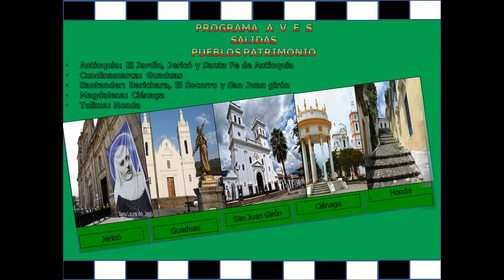PROGRAMA AVES: ACAMPAR - VIAJAR - EXCURSIONES - SALIDAS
Ya llegaron las vacaciones de fin de año y se siente el espíritu decembrino y de comienzo de año. aquí tenemos algunas opciones para recorrer Colombia, Santander y Bucaramanga La Ciudad Bonita...

Ricardo Villabona Blanco
Guía de Turismo